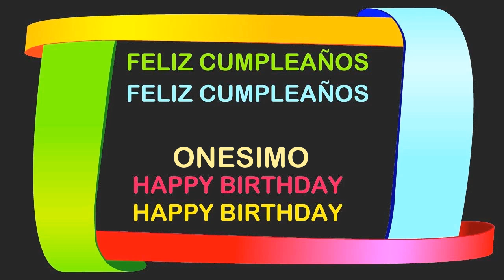Onesimo Birthday Postcards & Postales